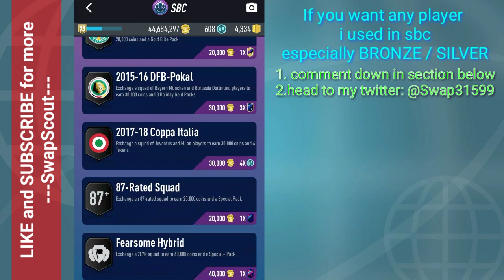pacybits19 DOUGLAS COSTA FEARSOME HYBRID sbc.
We completed DOUGLAS COSTA FEARSOME HYBRID SBC in this video of pacybits 19.